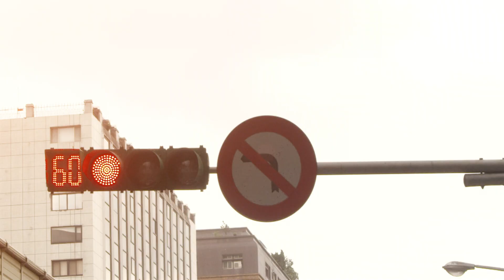飛利浦去油站，與你一起出人頭地！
要出人頭地，先把臉色顧好！
飛利浦男性控油潔面刷，60秒還你清爽的臉，加入職場型男勝利組！